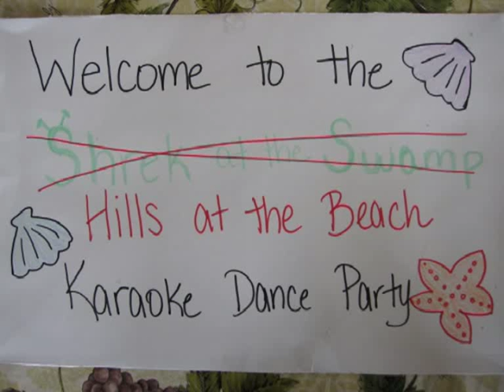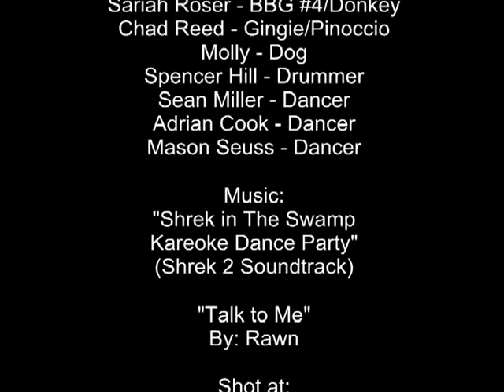Shrek at The Swamp Karaoke Dance Party Parody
Beach trip 2010!

Coprwrite: "Shrek at The Swamp Karaoke Dance Party" (Shrek 2 Soundtrack)